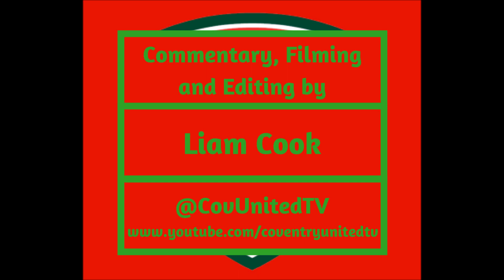AFC Wulfrunians vs Coventry United - The Best Bits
Exclusive video highlights of AFC Wulfrunians vs Coventry United. A very wet and blustery night at Castlecroft ended in 3 points for The Wulfs, and a first league defeat of the season for United. If you enjoy these videos, hit the like button on YouTube, leave a comment, subscribe to CUTV for more exclusive content from the Red and Greens, and follow us on Twitter @CovUnitedTV